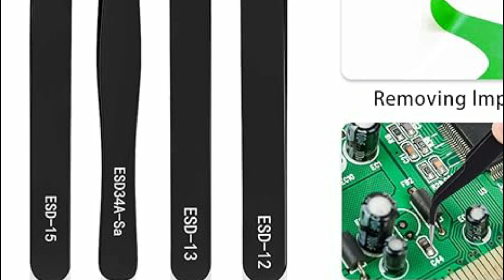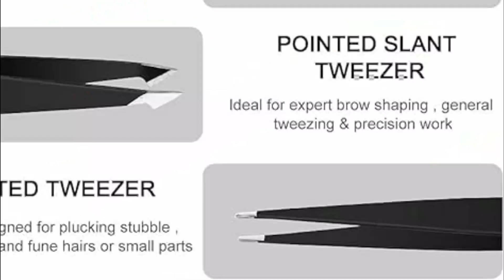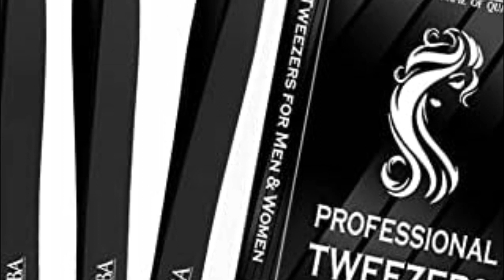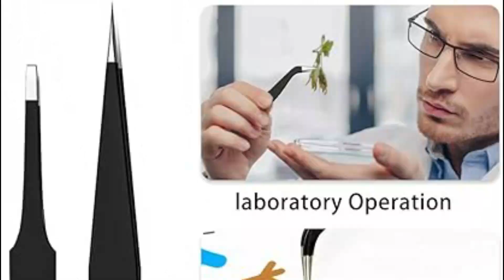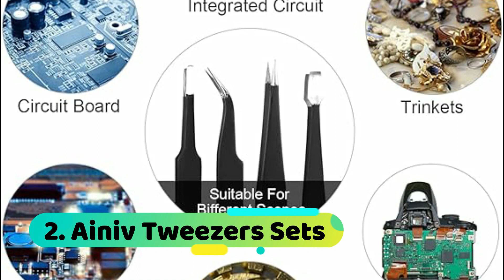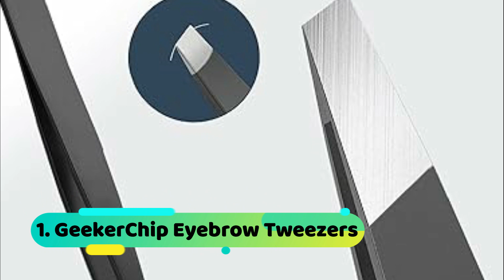Besten Pinzette im Vergleich | Top 5 Pinzette Test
5. Vinmooog Tweezers Set

4. OCBA 4-Piece Tweezers Set

3. MNBS ESD Tweezers Set

2. Ainiv Tweezers Sets

1. GeekerChip Eyebrow Tweezers